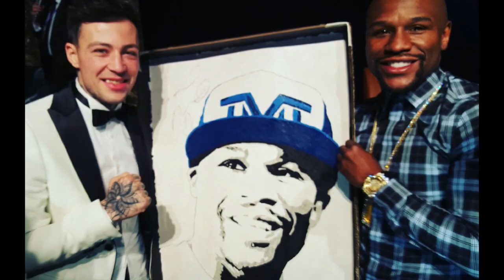MoneyMayDay 2.24.16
Happy Birthday to @FloydMayweather from your fans! We would like to thank all of the fans who participated in our MoneyMayDay birthday submissions! There were many great photos, videos, and artwork submissions. We appreciate everyone who took the time to help in making this a memorable moment for Floyd! All of the submissions have been taken and we have selected random participants to win Mayweather Promotions gear!